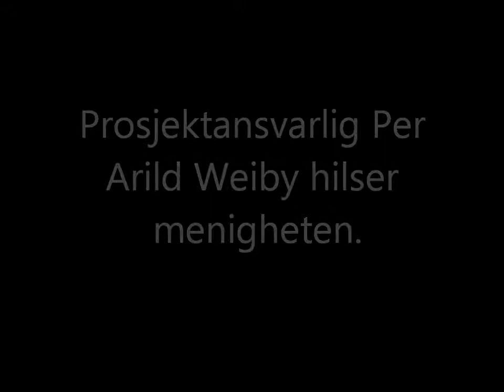Per Arild Weiby hilser menigheten